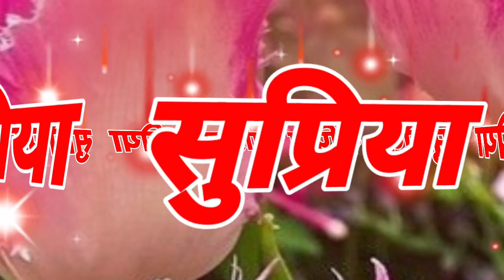Supriya ji aap apna call uthaen 🌹 सुप्रिया नेम कॉलिंग रिंगटोन 🌹 Supriya name status